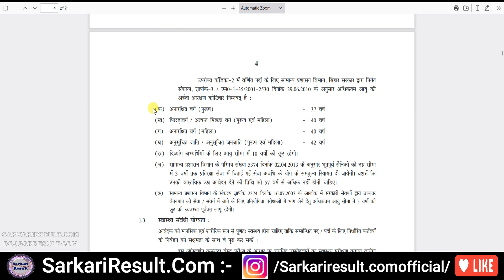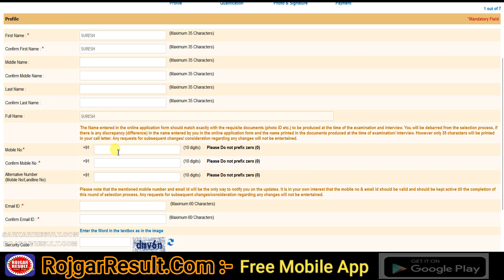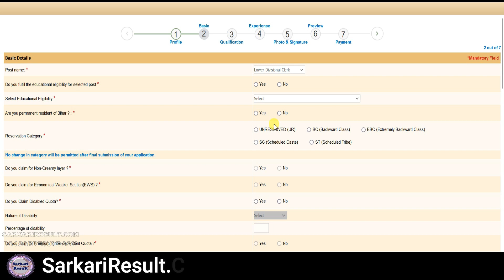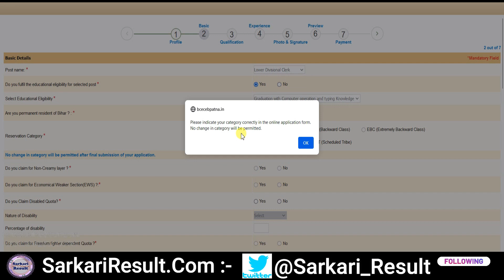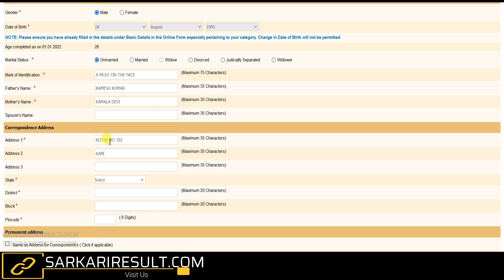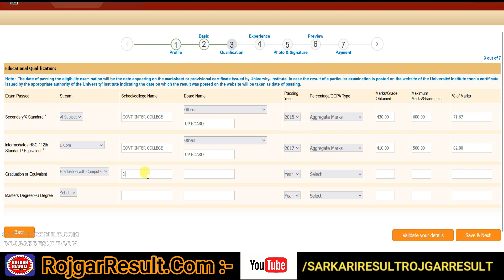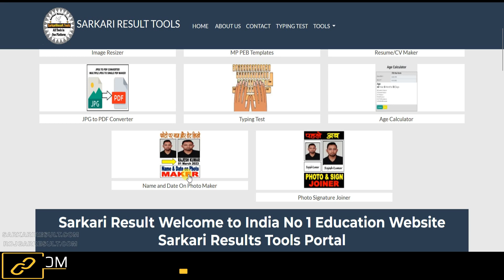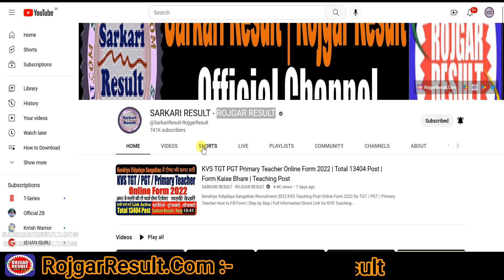BCECE Bihar BSFC Online Form 2022 | 526 Post | Form Kaise Bhare | LDC Clerk, Controller Various Post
Bihar BSFC Various Post Online Form 2022
Bihar State Food and Civil Supplies Corporation Ltd

Direct Link for Bihar BFSC Various Post Online Form 2022

SarkariResult.Com:
Short Details ➡️Bihar State Food and Civil Supplies Corporation Ltd has released the notification for the recruitment of 526 Assistant Manager, Lower Division Clerk LDC, Accountant, AAO and other Various posts. All the candidates who are interested in this BFSC Latest Recruitment Examination 2022 Vacancy and fulfill the eligibility can apply online from 13 December 2022 to 02 January 2023. See the advertisement for information related to age limit, syllabus, institute wise post, selection procedure, pay scale in BCECE BSFC Recruitment 2022.

RojgarResult.Com:
Short Details ➡️Bihar State Food and Civil Supplies Corporation Ltd. There are 526 posts for BCECE Bihar BSFC Online Form 2022 in Recruitment 2022, which will be filled online from 13 December 2022 to 02 January 2023. Candidates who are eligible can fill the online form whose link is given on Rojgar Result. RojgarResult.Com